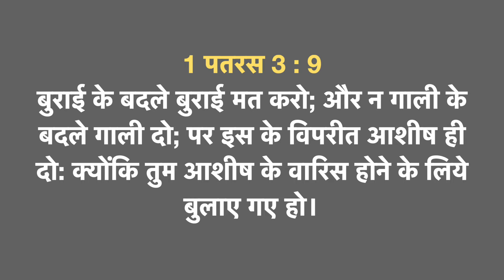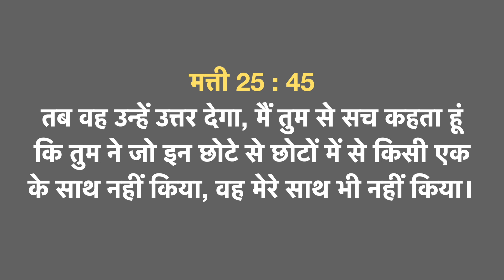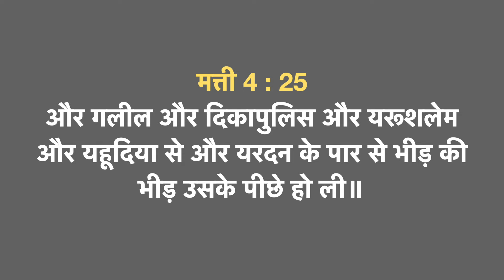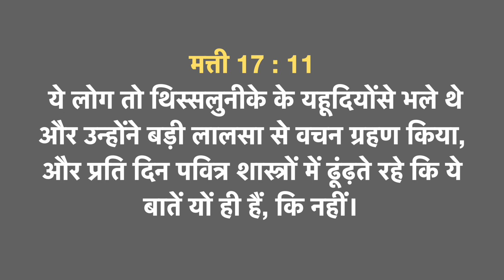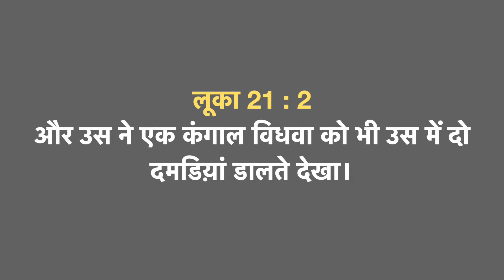|फलदायी जीवन जियें।| PG VARGIS-JESUS FAMILY l FAITH TODAY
Christian Message hindi | PG VARGIS | FAITH TODAY